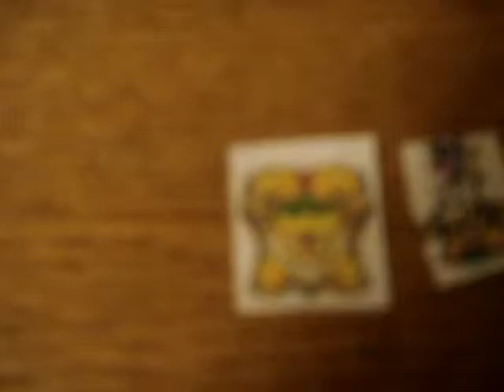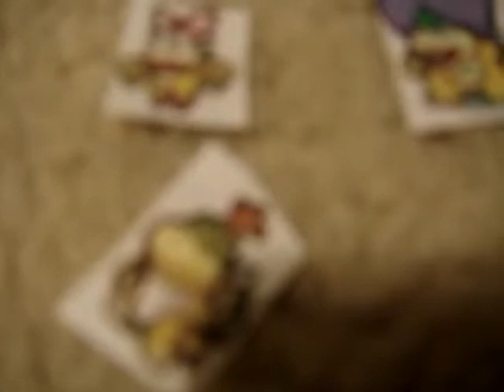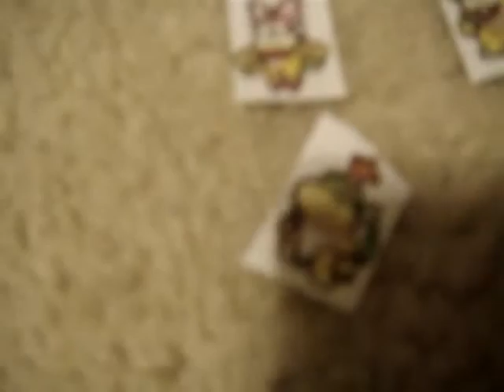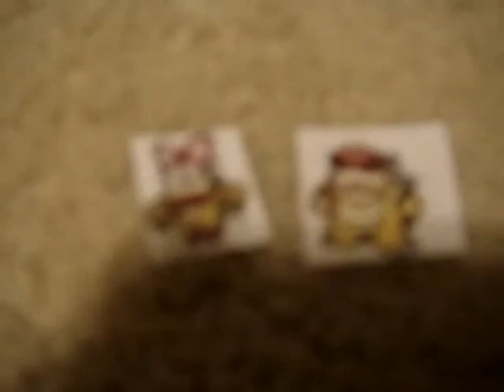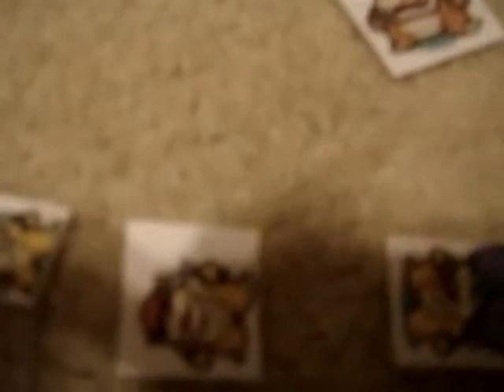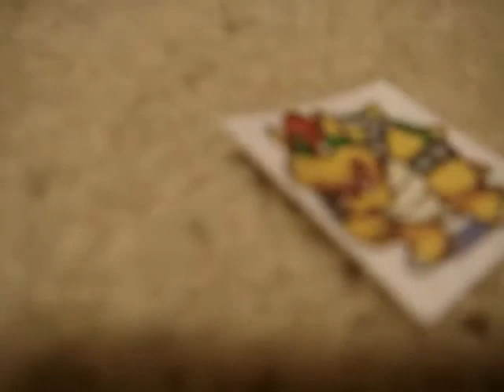Koopalings! Episode 2 The Argument!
We adventure back into the Martian lands where Roy starts a team war over what they should do after a flood.